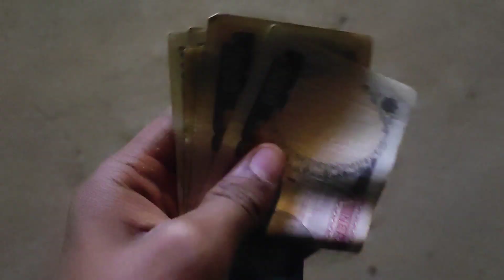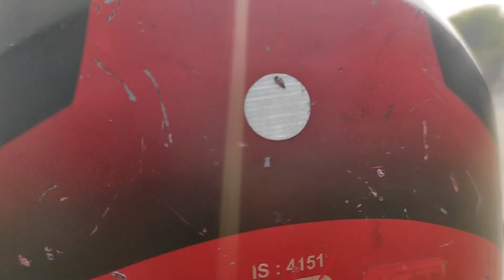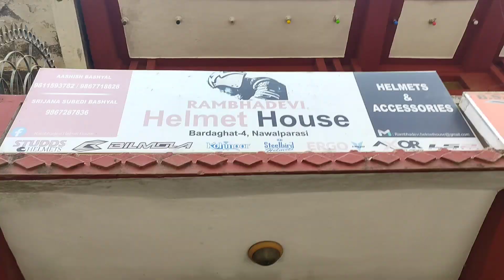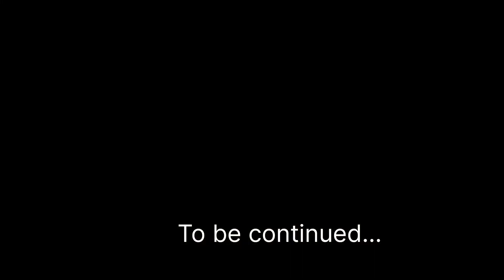Ep. 02 Lucknow To Nepal 🇳🇵By Road 2022 || Road trip from lucknow to nepal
patna to kathmandu and pokhara road trip nepal tour 2022,
chabahil to samakhusi blog in kathmandu nepal